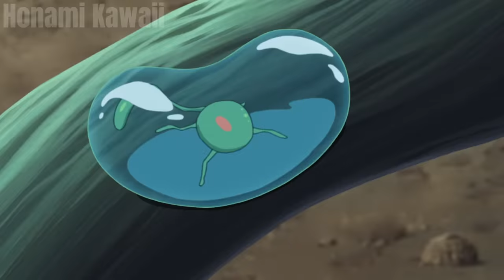ALL IN ONE | Được Phong Ấn Rồng Thần Tôi Trở Nên Bá Đạo | Tóm Tắt Anime | Review Anime Hay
"CHÚC CÁC BẠN CÓ NHỮNG PHÚT GIÂY XEM TÓM TẮT ANIME VUI VẺ"

▶ Honami Kawaii không sở hữu tất cả các tư liệu trong video mà tuân thủ luật bản quyền và sử dụng hợp lý luật Fair-Use

© Bản quyền thuộc về Honami Kawaii, vui lòng không reup dưới mọi hình thức.